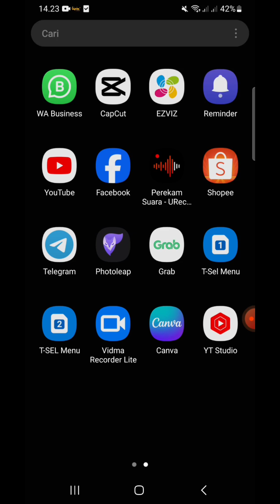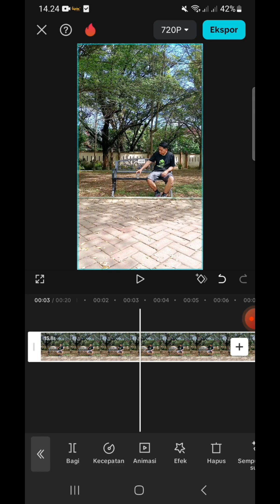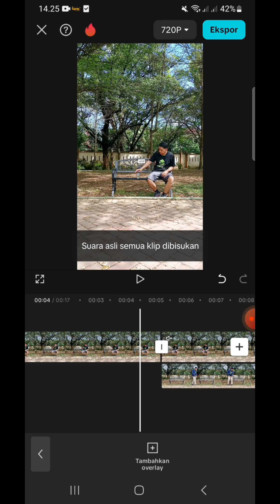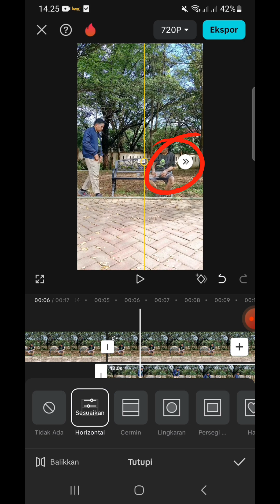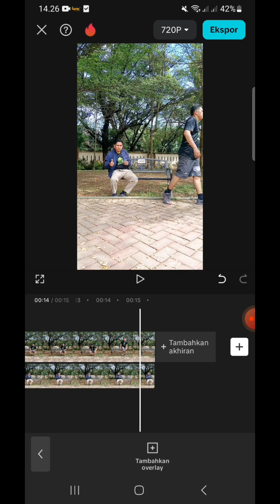tutorial edit video kembar yang saling berinteraksi di apk capcut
hai teman teman kita akan belajar tentang bagaimana cara mengedit/membuat video kembar yang saling berinteraksi di aplikasi capcut | tutorial capcut